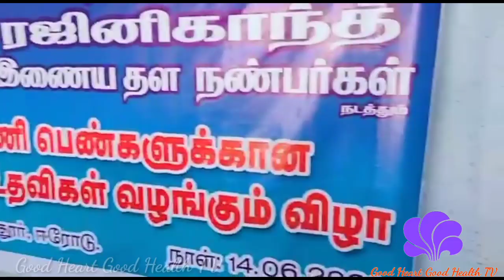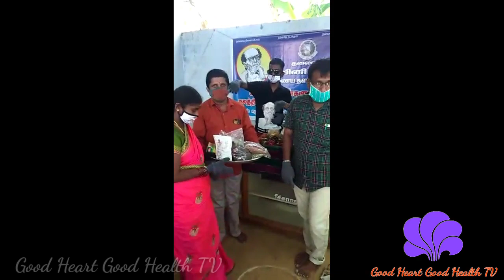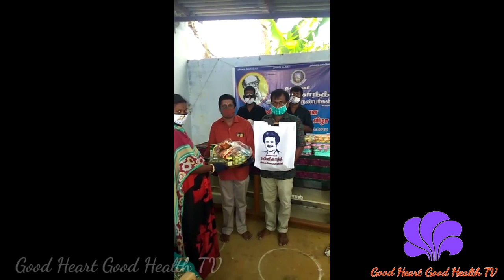ரஜினி ரசிகர்கள் கர்ப்பிணி பெண்களுக்கு நடத்திய உணர்வுப்பூர்வமான நிகழ்வு|Erode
Superstar Rajinikanth fans do fantastic job